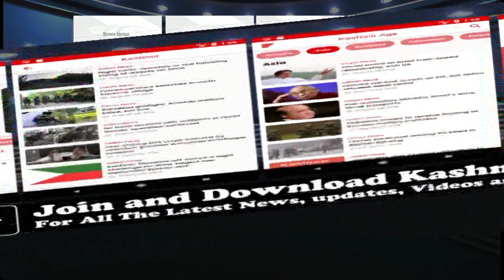Dr. Farooq Abdullah Reaction On New Domicile Laws, Says “Unity To Protect Special Identity'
Dr. Farooq Abdullah Reaction On New Domicile Laws, Says “Unity To Protect Special Identity Need of The Hour’